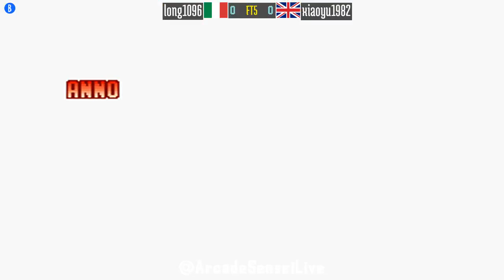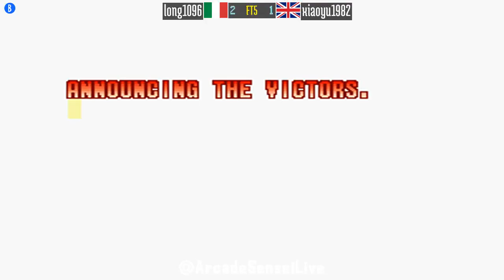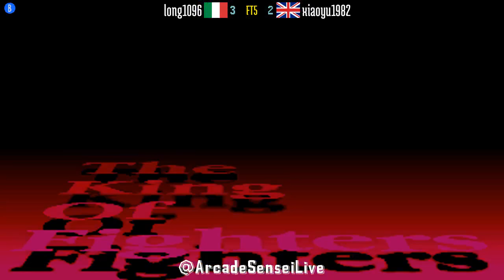FT5 @kof97: long1096 (IT) vs xiaoyu1982 (GB) [King of Fighters 97 Fightcade] Mar 15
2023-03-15: long1096 (IT) vs xiaoyu1982 (GB) [FT5 @ King of Fighters 97 @ Fightcade]